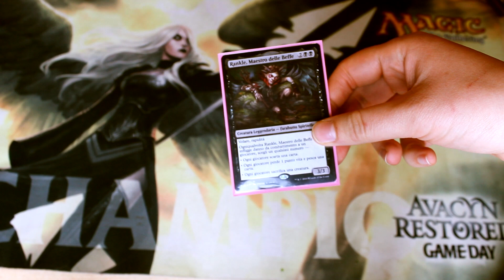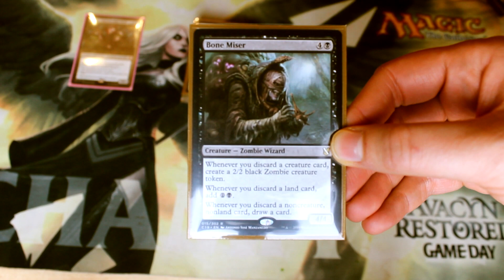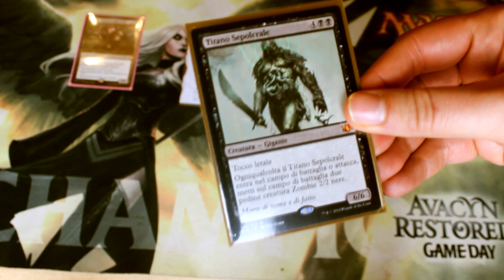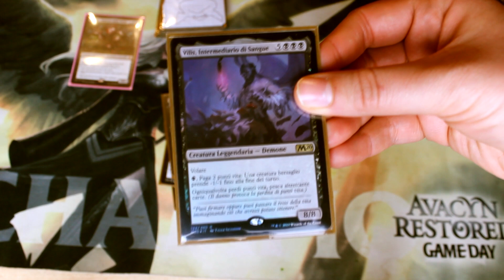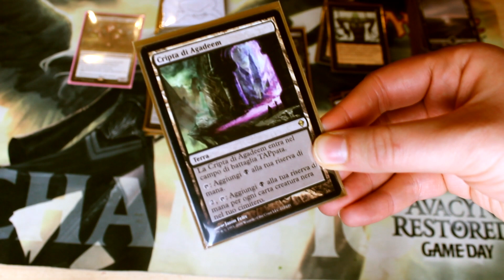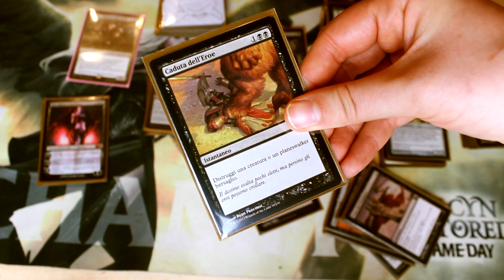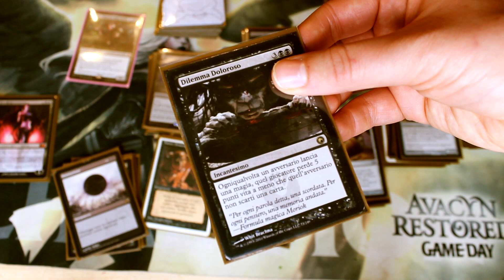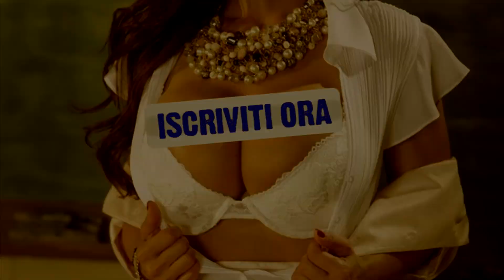[Mtg ITA] Rankle, Master of Pranks Commander/EDH Decktech Magic the Gathering